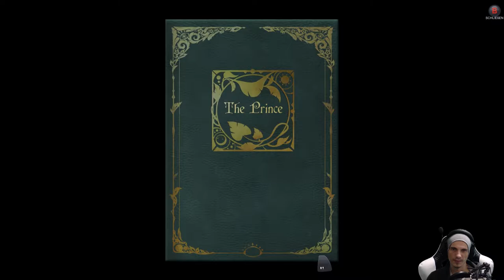Aufdringliche Träume | #12 | Deiland | [Lets Play] [Deutsch]